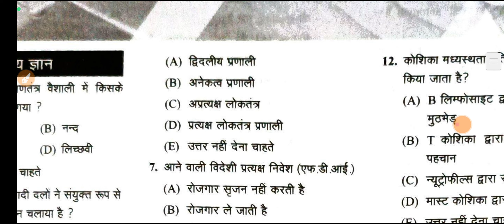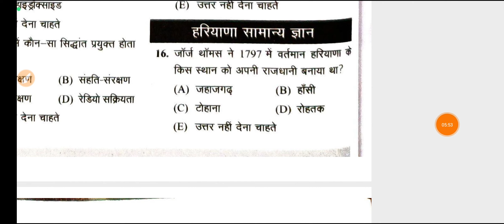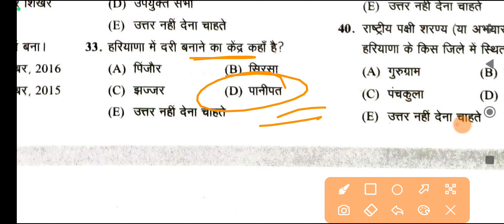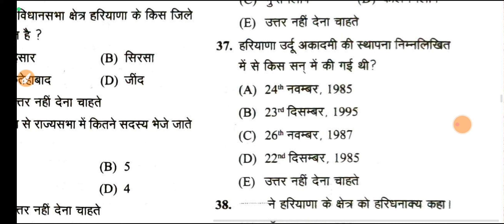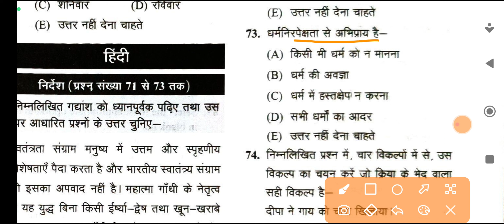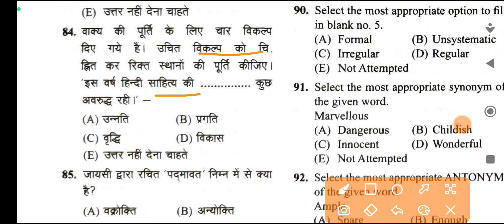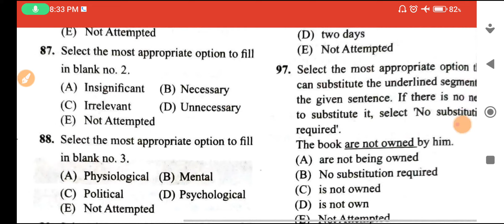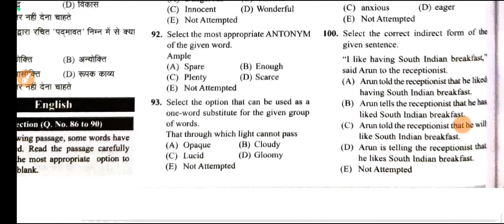hssc cet mains practice set 9 haryana cet exam best practice set series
hssc cet mains practice set,
haryana cet mains practice set,
cet mains cut off,
cet mains exam date,
cet mains form apply